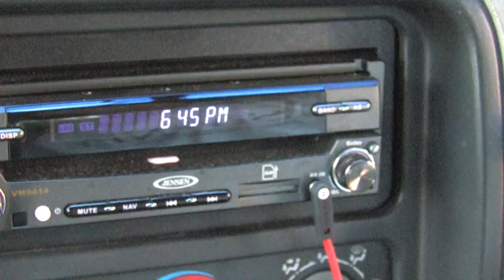"Dirty"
A Short by Jake McDermott